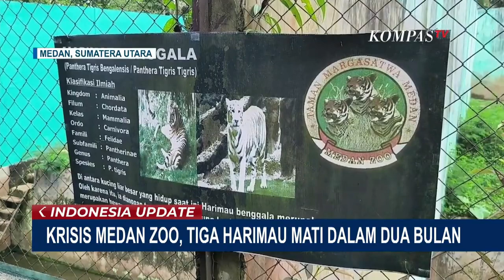Krisis Medan Zoo, Tiga Harimau Mati dalam Waktu 2 Bulan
MEDAN, KOMPAS.TV - Dalam kurun waktu sekitar 2 bulan 3 ekor harimau mati di Medan Zoo, Kota Medan, Sumatera Utara. Terakhir adalah harimau sumatera berumur 9 tahun ditemukan mati di dalam kandangnya.

Harimau Sumatera bernama Nurhaliza alias Putri yang berumur 9 tahun itu ditemukan mati di dalam kandangnya pada 31 Desember 2023 lalu.

Hasil pemeriksaan sebelumnya pada 14 November 2023 lalu, satwa ini mengalami gangguan paru napas tersengal-sengal dan bersuara. Bahkan harimau Nurhalizah tidak selera makan hingga akhirnya ditemukan mati di kendang.

Sebelum harimau Nurhaliza mati ada 2 ekor harimau yang lebih dulu mati di Medan Zoo yakni seekor harimau Sumatera dan seekor harimau benggala.